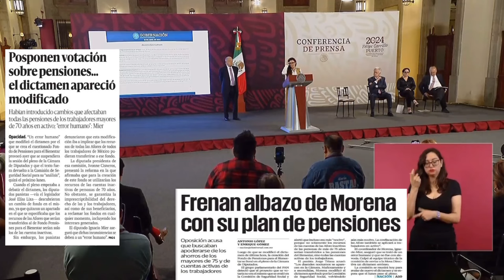Hicieron todo un escándalo por unos errores en la ReformaDePensiones: SEGOB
Ayer fue todo un “escándalo” que se publicara en la Gaceta un documento con algunas diferencias a lo que se había votado en la Comisión, pero ya se está corrigiendo la ReformaDePensiones: SEGOB